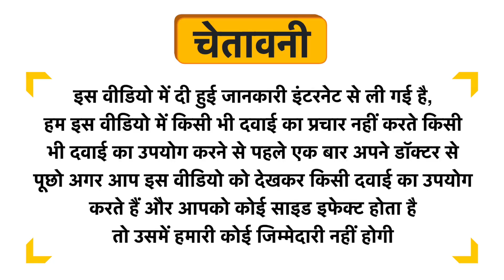Kidodent Dental Gel with Xylitol for Kids - Fights Plaque and Cavities - Toothpaste With Non-Toxic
Kidodent Dental Gel with Xylitol for Kids - Fights Plaque and Cavities - Toothpaste With Non-Toxic Colour Pencil Uses in Hindi | Benefits | Side Effects | Dose

Kidodent Dental Gel with Xylitol for Kids - Fights Plaque and Cavities - Toothpaste With Non-Toxic Colour Pencil Uses in Hindi
Kidodent Dental Gel with Xylitol for Kids - Fights Plaque and Cavities - Toothpaste With Non-Toxic Colour Pencil Kis kaam aati hai
Kidodent Dental Gel with Xylitol for Kids - Fights Plaque and Cavities - Toothpaste With Non-Toxic Colour Pencil Review
Kidodent Dental Gel with Xylitol for Kids - Fights Plaque and Cavities - Toothpaste With Non-Toxic Colour Pencil Side Effects
Kidodent Dental Gel with Xylitol for Kids - Fights Plaque and Cavities - Toothpaste With Non-Toxic Colour Pencil ke fayde in hindi
Kidodent Dental Gel with Xylitol for Kids - Fights Plaque and Cavities - Toothpaste With Non-Toxic Colour Pencil how to use